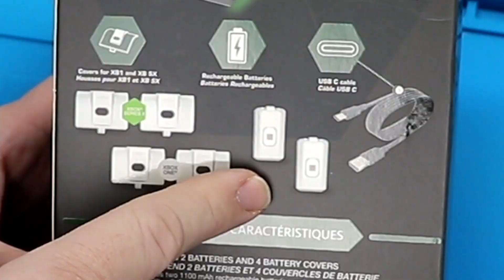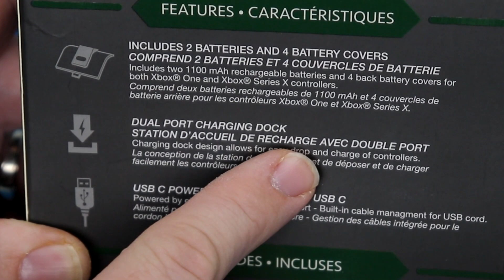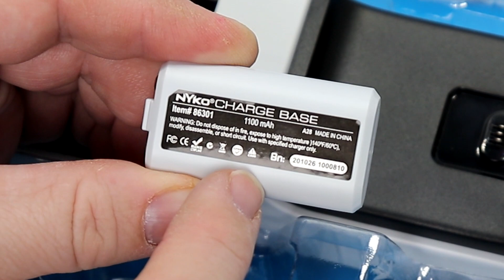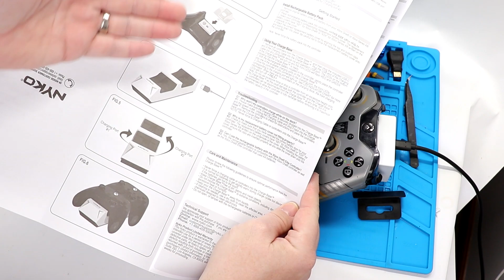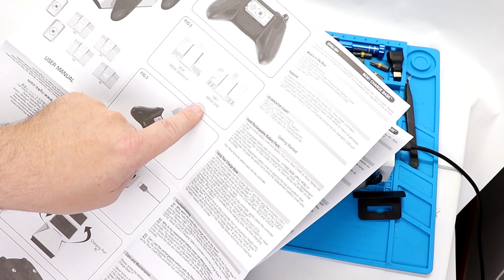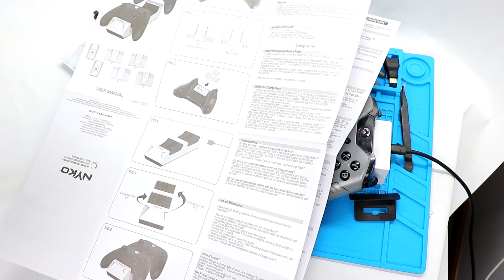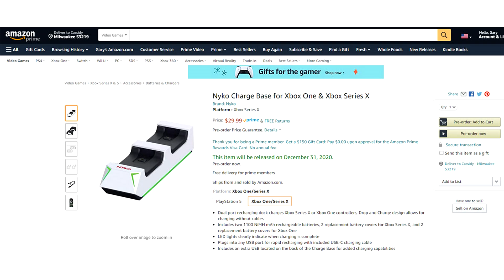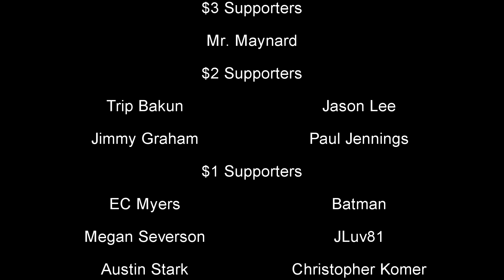Nyko Charge Base for Xbox Series X/S & Xbox One Controllers Review!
In this video, we unbox and test out the Nyko Charge Base with rechargeable batteries for Xbox One & Xbox Series X/S controllers.

One of my biggest criticisms of Xbox wireless controllers has been the dependence on AA batteries. While Nintendo and Sony both went the rechargeable route, Microsoft has stayed with traditional AA batteries dating from the Xbox 360 to their latest Xbox Series X and Series S. Nyko has been producing rechargeable batteries and charging stands for sometime, and have brought their expertise to the latest from Big Green with their Charge Base and Batteries.

One of the best features is that Nyko includes controller backs for both the One line of controllers, and the Series S/X line of controllers. That is awesome for households that have a mixed collection of controllers, similar to myself. I have 2 Call of Duty controllers from the original Xbox One, and now a Shock Blue controller for the Series S/X. While I don't have one of the new Xbox systems, the Shock Blue controller is also backwards compatible with the Xbox One, another reason why Nyko's inclusion for the One lineup of controllers a great feature.

From the box, the kit includes 2 1100mAh NiMH batteries, 2 Xbox One-compatible controller back plates, 2 Xbox Series S/X controller back plates, a USB-C charging cable, and the dock itself. I was pleased to see the Charge Base uses USB-C for power, meaning it should be able to charge at a higher current, reducing charge time. I was a bit bummed that they didn't include a power supply, however, you can power it right off of your system.

The Charge Dock is fairly low-profile, and can charge 2 controllers at any one time. LED indicators on the front of the unit specifies the charging status of a controller in the Dock; red indicates charging, green indicates fully charged. For aesthetic, there is a greed LED strip down either side of the Charge Dock, simply as a power indicator. They are subtle and definitely add that "Xbox Green" flair to the dock. The USB-C input is on the back of the Dock, as is a secondary USB-A port to charge additional controllers or provide power to other accessories.

The included batteries are 1100mAh NiMH batteries. While less expensive to produce, NiMH batteries don't last as long per-charge and overall cycle life-wise as LiPO or LiIon batteries. Since these need to be installed into the controller itself in a shape designed for AA-alkaline batteries, Nyko was likely somewhat painted in the corner with the chemical composition of the cells. NiMH are ok, you'll want to drain them completely occasionally and cycle them regularly to get the most out of them. Compared to the weight of the controllers with Alkaline AA's, there wasn't much of a different in-terms of weight and feel in the hand compared to stock.

To test the batteries out, I charged both battery packs up and played for quite some time. I played some Disney Afternoon games, Rare Replay, even some Halo. I was able to get several house of gameplay out of each charge of the batteries, and they charged up in relatively short order. With NiMH batteries, you can sometimes feel them get warm while charging. These really didn't do that, which indicates a safe charge rate from the Base to the batteries themselves.

Why it RoX:
- Less expensive & more environmentally friendly than disposing of Alkaline AAs
- Compatible with the Xbox One and Series X/S controllers
- USB-C for power
- Additional USB power port
- LEDs look great
- Budget-friendly

- Power supply sold separately
- Higher capacity would always be welcomed
- NiMH vs LiPO or LiIon
- No indicators for front vs rear controller
- White back stands out on other colored controllers

Do you hate replacing AA's in Xbox controllers? If so, and I do for what it is worth, the Nyko Charge Dock is a good investment. Being compatible with the 2 most recent Xbox controllers means there are a TON of controllers this will work with. The Dock itself is subtle yet attractive in its design, and the extra USB port for additional accessories is a welcomed touch. Priced at $29.99, there is a lot to like here. I would prefer a more updated chemical type for the batteries, and having optional back covers would be great too, but in the end these are minor gripes. Overall, this is a great addition to your Xbox, and something I'll be using myself going forward.